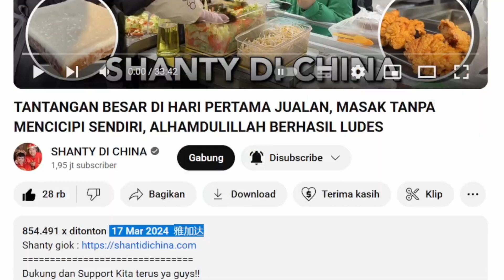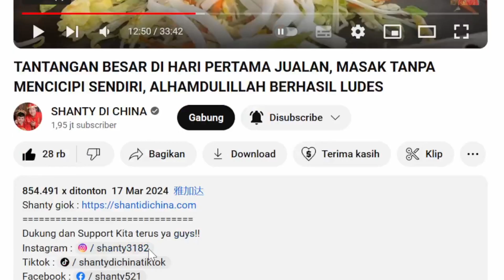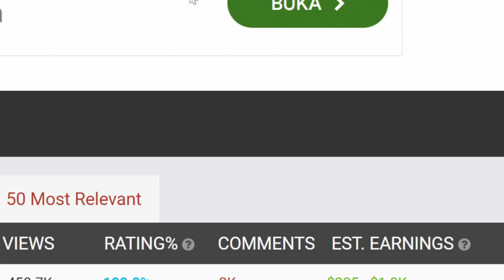TANTANGAN BESAR DI HARI PERTAMA JUALAN❗GAJI YOUTUBE SHANTY DI CHINA DI VIDEO INI